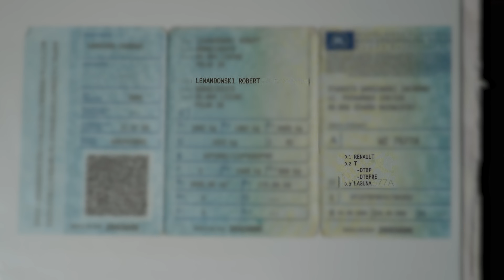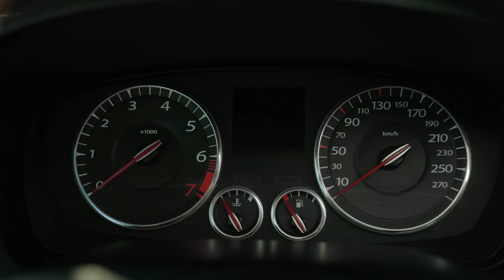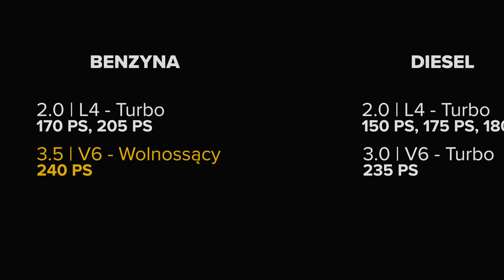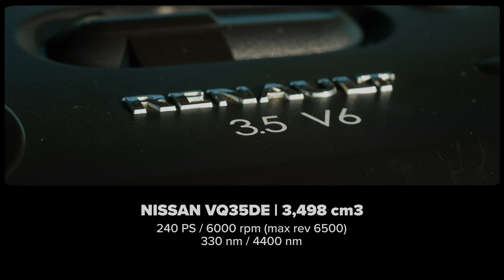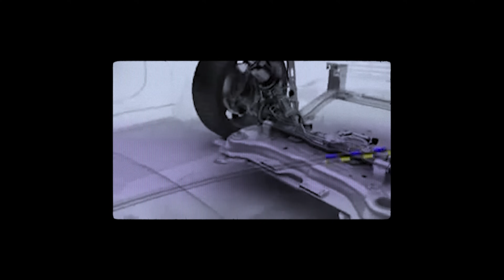Jeździłem autem Roberta Lewandowskiego! Renault Laguna Coupé: spełniła oczekiwania?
Renault Laguna Coupé od Roberta Lewandowskiego jest do kupienia, link do aukcji

Witam w kolejnym odcinku serii "Oczekiwania vs Rzeczywistość". Dziś pod lupą znajduje się nie byle jaki samochód – Renault Laguna Coupé z silnikiem 3.5 V6. Ale to nie jest zwykła Laguna! To auto, w którym jeździł sam Robert Lewandowski. Czy spełnił moje oczekiwania? Czy poczułem się jak król polskiego futbolu? Czy może jednak spotkało mnie rozczarowanie na miarę przegranego meczu? Zanurzcie się ze mną w ten motoryzacyjny rollercoaster i odkryjcie, czy gwiazdorski samochód naprawdę jest godny swojego słynnego właściciela!